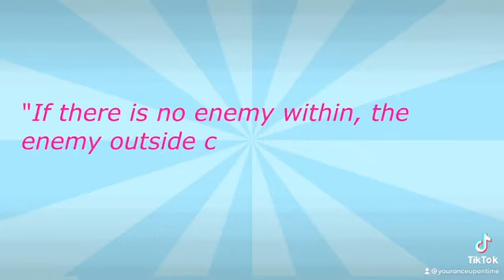Self ❤️Love- The undefeated power. Your reminder today, You are incredible!